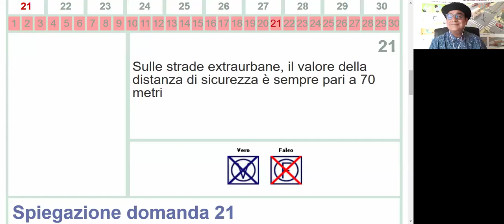Marrion from The Philipines testimonail his Patente B with AQP . You can too.